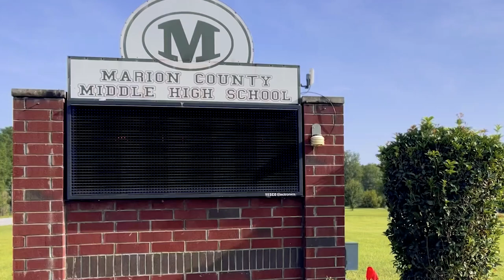2nd Annual Forestry & Wildlife Expo | Marion County, GA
We had the best time at the Forestry & Wildlife Expo in Marion County recently! Thanks to all of our partners who helped make this event so great: Quail Forever in Georgia, Wildlife Resources Division - Georgia DNR, Chattahoochee Fall Line Conservation Partnership - CFLCP, The Georgia Conservancy, The Nature Conservancy in Georgia, NRCS, Georgia Farm Bureau!